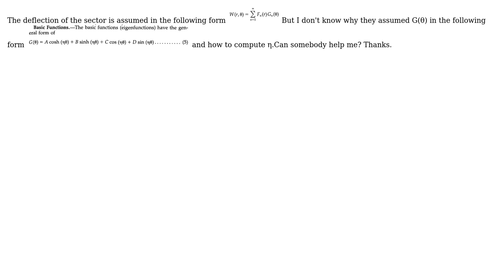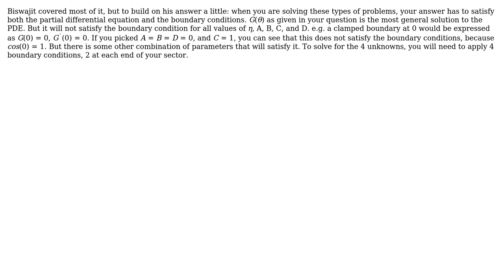Vibration of annular sector plate (2 Solutions!!)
Vibration of annular sector plate

With thanks & praise to God, and with thanks to the many people who have made this project possible! | Content (except music & images) licensed under CC BY-SA | Music | Images & others | With thanks to user user10574 user Daniel K user Biswajit Banerjee and the Stack Exchange Network Trademarks are property of their respective owners. You are responsible for your own actions.